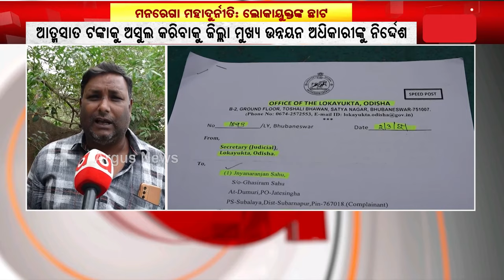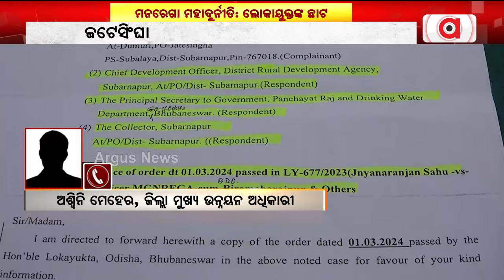ଜଟେସିଂଘା ପଂଚାୟତରେ ମନରେଗାରେ ମହାଦୁର୍ନୀତି || MGNREGA Corruption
ଜଟେସିଂଘା ପଂଚାୟତରେ ମନରେଗାରେ ମହାଦୁର୍ନୀତି । ପୁରୁଣା ପ୍ରକଳ୍ପରେ ରଙ୍ଗ ମାରି ଟଙ୍କା ହଡପ ଘଟଣାରେ ଲୋକାୟୁକ୍ତଙ୍କ ଛାଟ । ଦୁର୍ନୀତିଗ୍ରସ୍ତ କର୍ମଚାରୀଙ୍କ ବିରୋଧରେ କାର୍ଯ୍ୟାନୁଷ୍ଠାନ ନେବା ସହ ଆତ୍ମସାତ ହୋଇଥିବା ଟଙ୍କାକୁ ଅସୁଲ କରିବାକୁ ଜିଲ୍ଲା ମୁଖ୍ୟ ଉନ୍ନୟନ ଅଧିକାରୀଙ୍କୁ ନିର୍ଦ୍ଦେଶ ଦେଇଛନ୍ତି ଲୋକାୟୁକ୍ତ ।